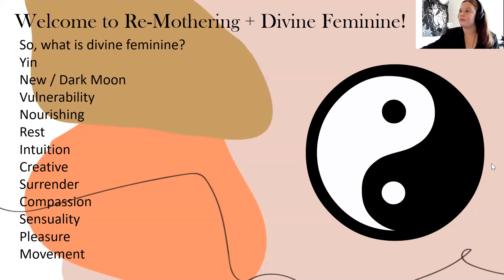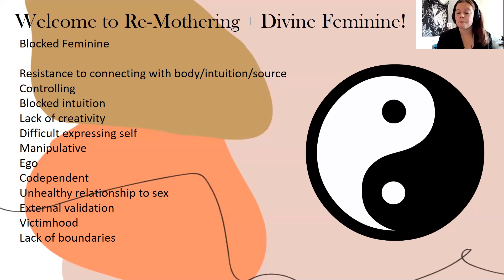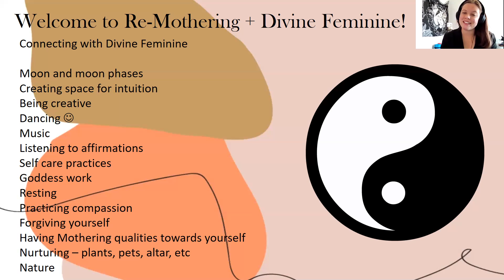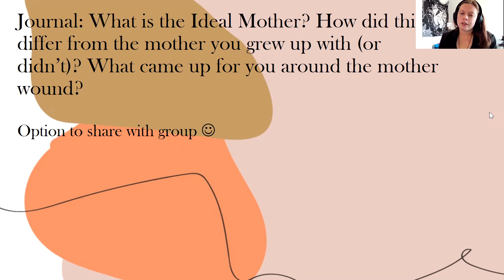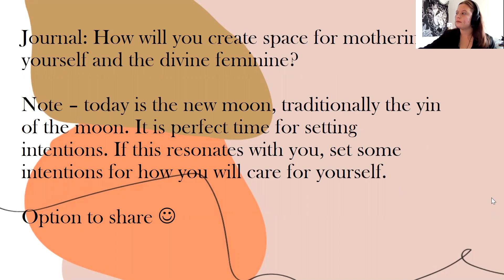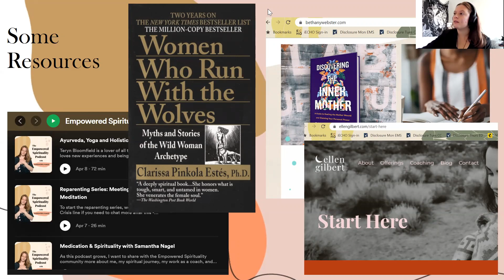Reparenting Series: Mothering Ourselves & Divine Feminine Healing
This episode is unique! I am sharing audio from a live lesson and meditation inspired by the weekly circles! This episode will serve as an introduction to the divine feminine and provides a meditation for connecting to the mother wound and mothering ourselves.
It can be challenging to find a community of supportive people to share in our spiritual journeys with. We all need support and love, no matter where we are on our personal journeys. I am excited to announce that I have created the space for just that! In the Empowered Spirituality Community, you will receive a weekly video lesson, weekly journaling prompts, access to an additional guided meditation every week, monthly group meetings and teachings via Zoom, and access to a loving and supportive online community.
Join my free 6-week course on meeting the intuition! We will cover what intuition is, common blockages to intuition and how to clear them, developing intuition, and more! Every week, you will have access to an informative lecture, and exclusive guided meditation, further resources, and journaling prompts. Additionally, there will be an optional live weekly gathering to form community and learn from each other.
for blog posts and to work with me.